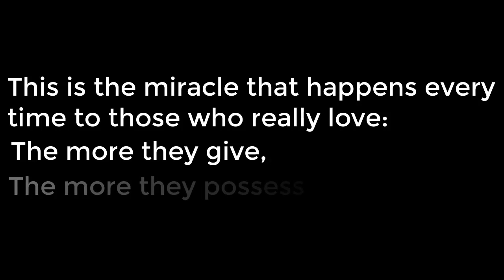Pat And Jen Minecraft Jen And Winter Coat Mini Game Mods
Some Pat And Jen Minecraft Mods ❤❤❤
PopularMMOs Pat And Jen Minecraft Jen And Winter Coat Mini Game Mods NEW Minecraft PAT vs JEN PopularMMOs movies
Shirt: "Hey guys, it's Deadpool! I have a brand new t shirt with Deadpool 2 that is only for sale for a short time! Be sure to pick one up now before they are gone!""